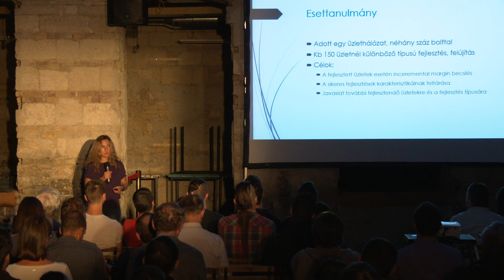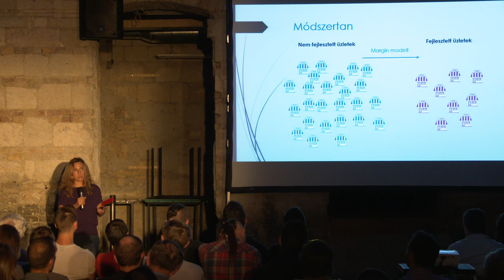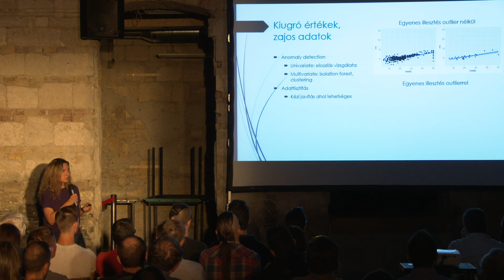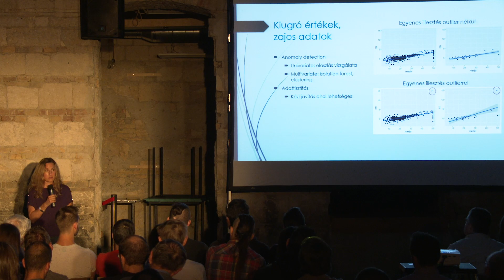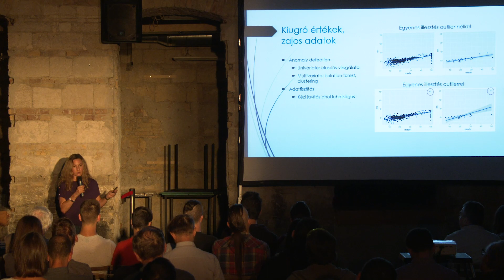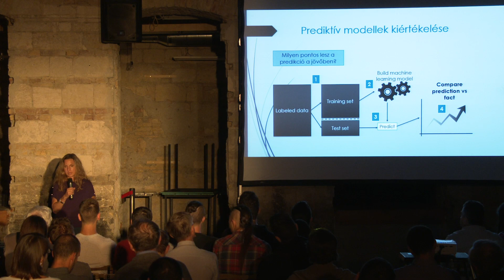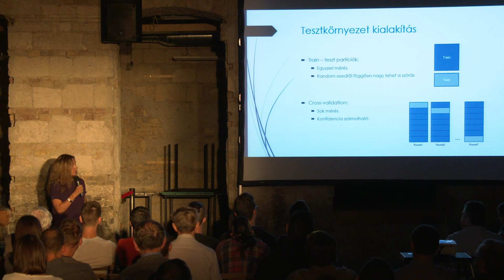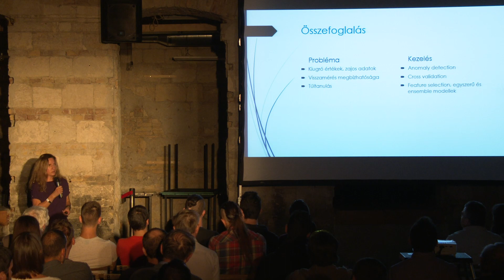Kis adat kis gond? - Windhager-Pokol Eszter (Starschema)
A big datáról és a kapcsolódó problémákról rengeteg publikáció érhető el. De mi a helyzet a kis adatokkal? A kis mennyiségű adatok elemzése is számos módszertani kihívással jár, amelyről kevés szó esik. Egy esettanulmányon keresztül megnézzük, mire kell odafigyelni, hogyan kell prediktív modelleket építeni akkor, amikor kifejezetten kevés adatpont áll rendelkezésre.